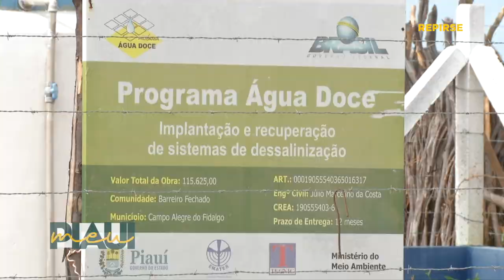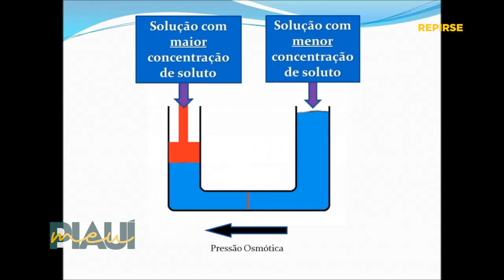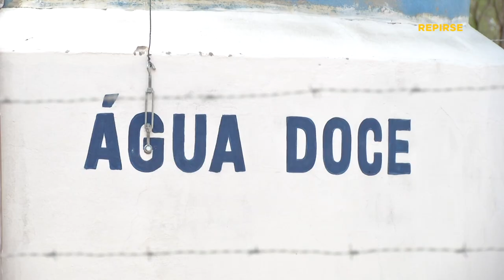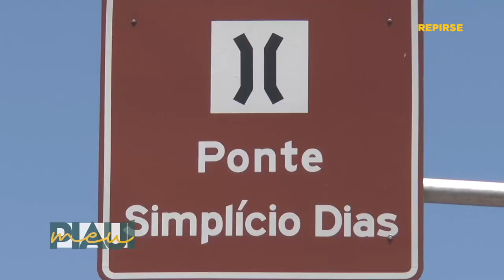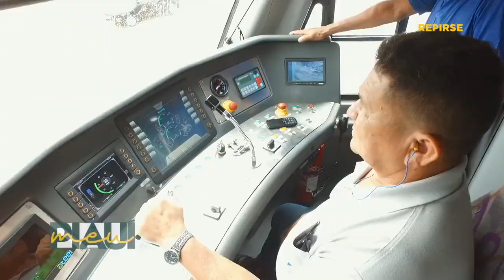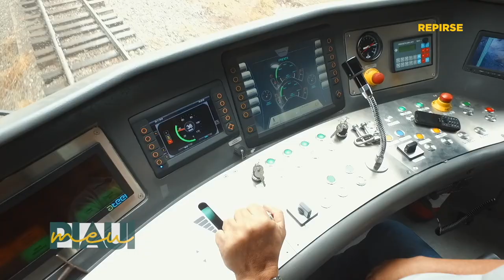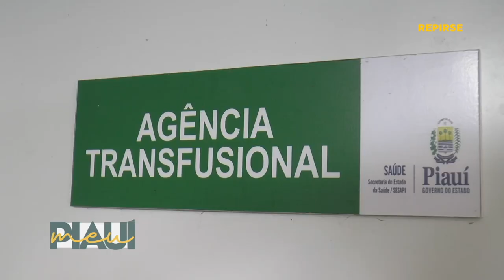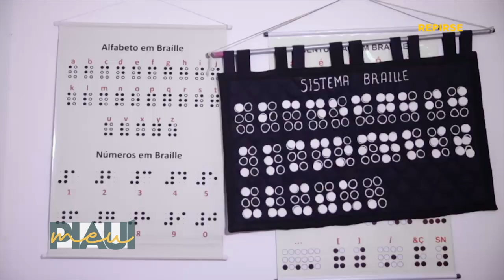PGM PIAUI MEU BLOCO 01